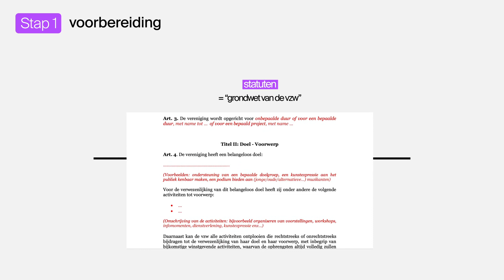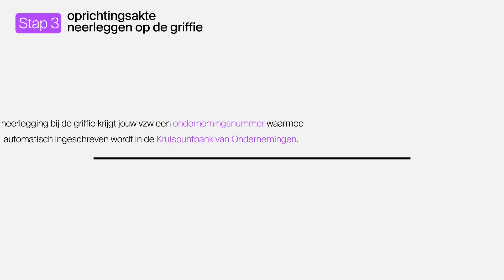Vzw oprichten? Een stappenplan.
Binnen de reeks "Cultuurloket licht toe" delen we korte animatievideo's met zakelijk advies voor de cultuursector.